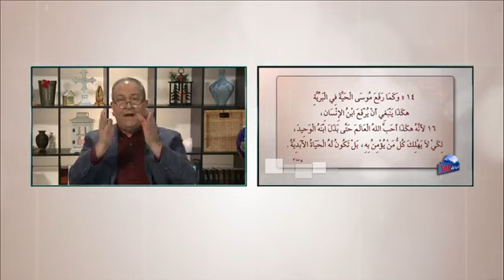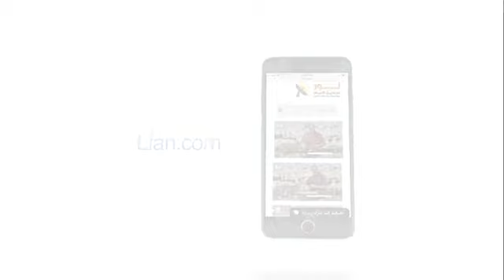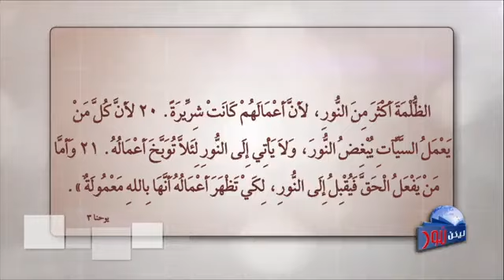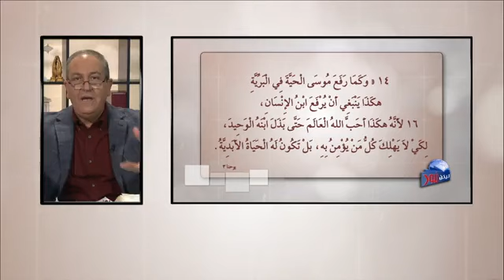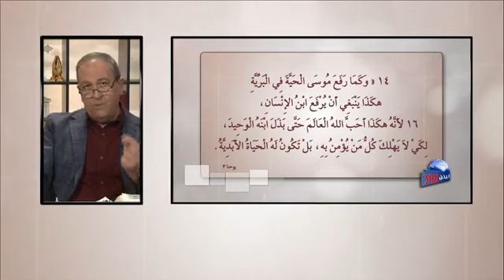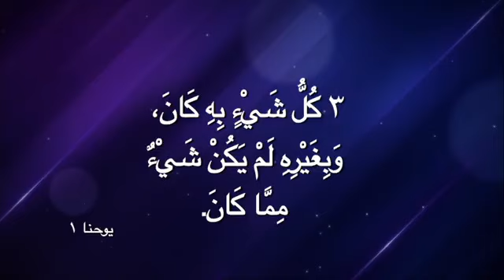برنامج ليكن نور لجميع الأمم القس نزار لانه هكذا أحب الله الحقيقي العالم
قناه علي المسيحي العابر